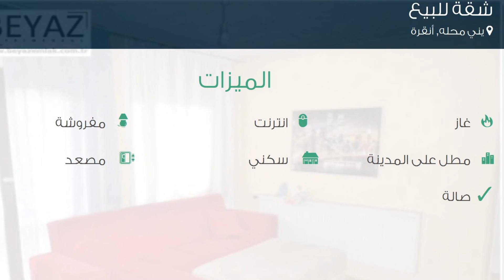شقة للبيع في شارع 175- سوكاك, يني محله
تفاصيل العرض:-

رقم: 1815216

ميزات:-

1 الغرف, 1 غرف أخرى, 1 عدد دورات المياه, 1 سعة مرآب السيارات, 7 عدد الأدوار, 2 رقم الدور, 1997 سنة البناء, انترنت, غاز, مفروشة, مطل على المدينة, سكني, مصعد, حديقة, صالة